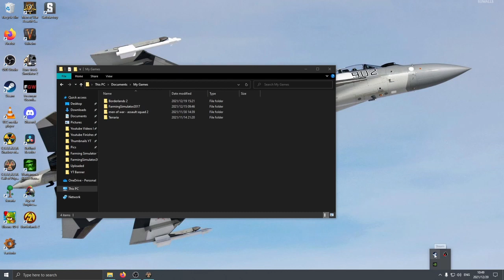Let's Play | S.T.A.L.K.E.R. Call of Pripyat | Part 30 | Crashed UAV & Strelok's Stash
Merry Christmas Everyone !!! Extended Christmas Video .
We Discover a Crashed Drone (No Nationality) with a Data Module that needs to be Deciphered by One of the Technicians in Yanov .The Module shows us the Location of 3x Stashes ,We set out to Find them.

   from as Little as $3 per Month

What is S.T.A.L.K.E.R Call of Pripyat ?
S.T.A.L.K.E.R.: Call of Pripyat: After Strelok disables the Brain Scorcher, multitudes of stalkers rush to the center of the Zone, hoping to find rare artifacts and other rumored treasures.
The government of Ukraine takes advantage of this gold-rush and launches "Operation Fairway," a large scale helicopter special recon mission intended to scout the area by air in preparation for a full-scale military assault on the Chernobyl Nuclear Power Plant. Despite thorough preparations, the mission goes horribly wrong, and all five STINGRAY helicopters crash. The player, Major Alexander Degtyarev, an experienced stalker and SBU agent, is sent into the Zone to investigate the crash sites on behalf of the Army.
Upgrading has three tiers of improvement, with each one requiring a toolkit to allow for respective tier upgrade/modification.